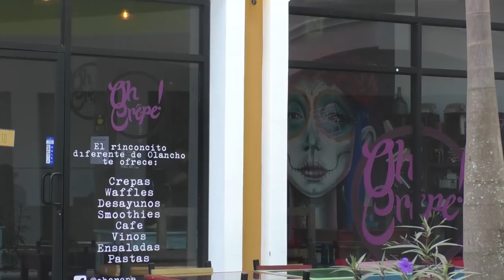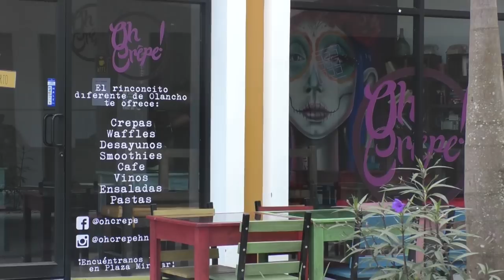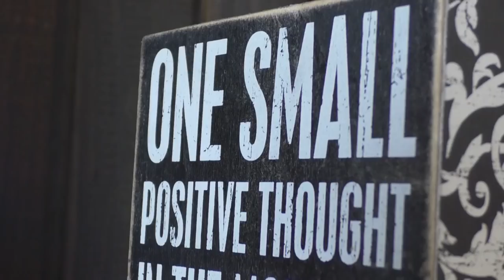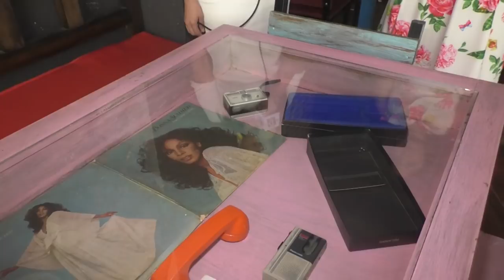ANA GUEVARA-GERENTE OH CREPÉ